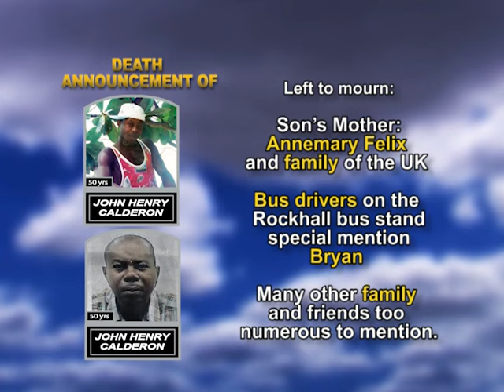John Henry Calderon medium